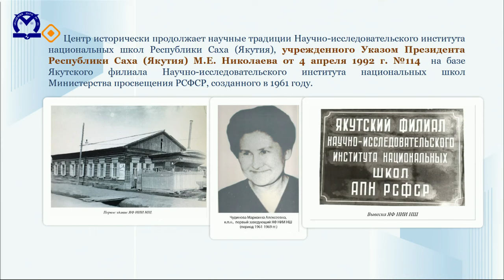«Якутск сегодня» (04.06.24)